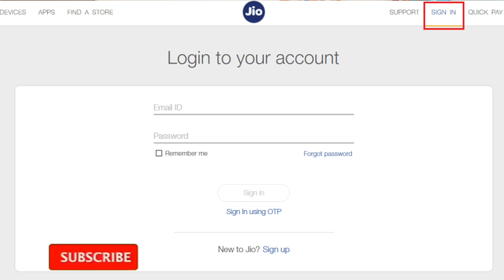Jio Old Plan वापस 😍😍 Jio ने पुराने प्लान वापस लाया ।। जल्दी रिचार्ज करो Breaking News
Title.